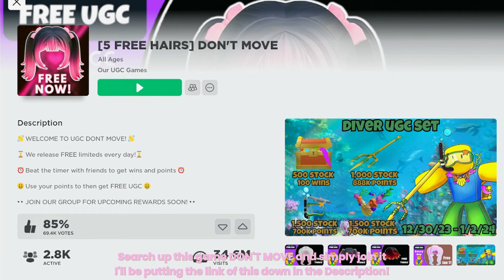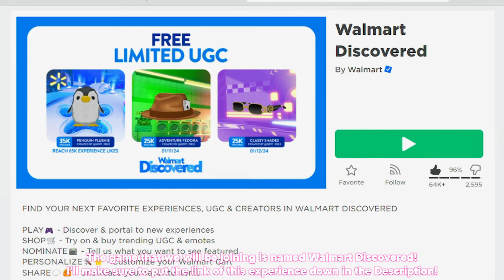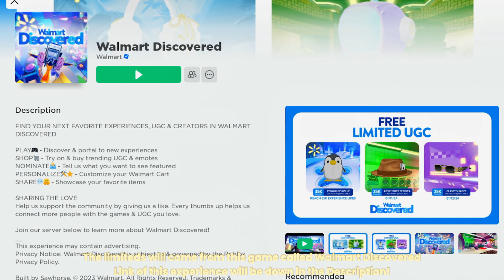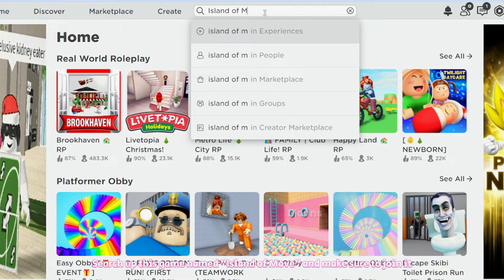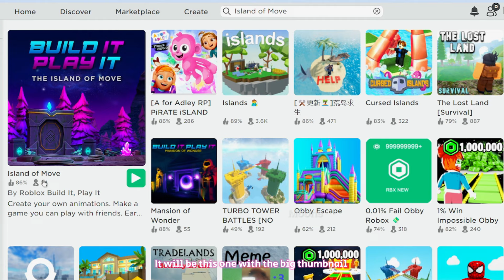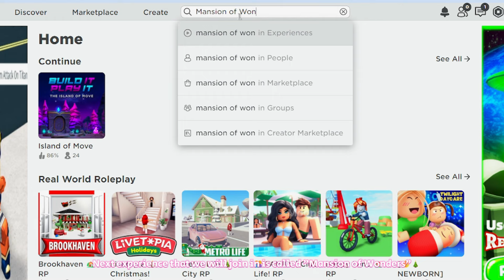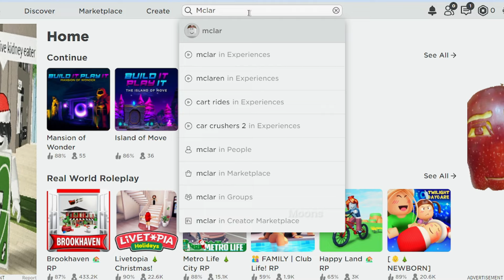NEW FREE ITEMS YOU MUST GET IN ROBLOX!😍💕 *COMPILATION*